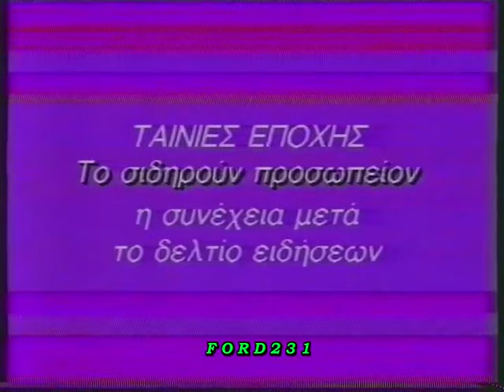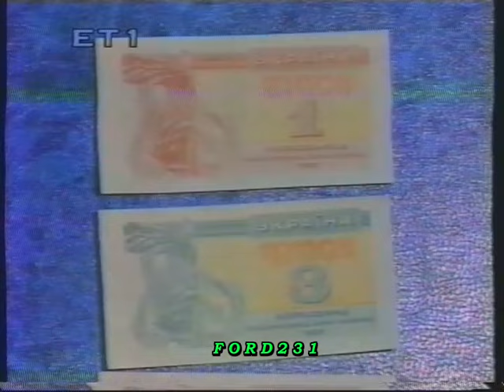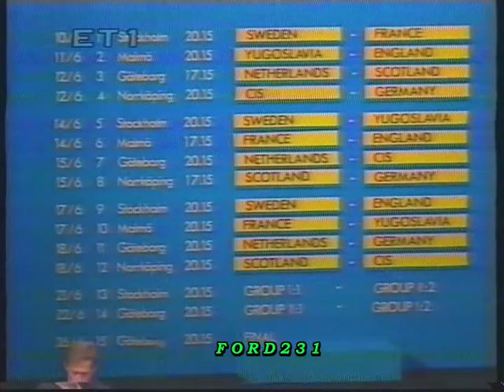ΕΙΔΗΣΕΙΣ ΕΤ 1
Το τελευταίο δελτίο της ημέρας με τον Γιάννη Συνοδινό. Στο δελτίο  Καιρού ο  Γιώργος  Μελανίτης. Μεταδόθηκε Σάββατο 18  Ιανουαρίου 1992 στην ΕΤ-1.